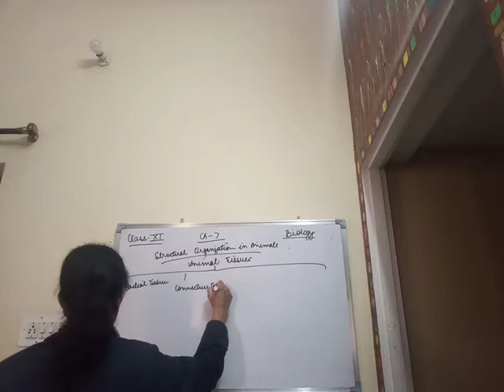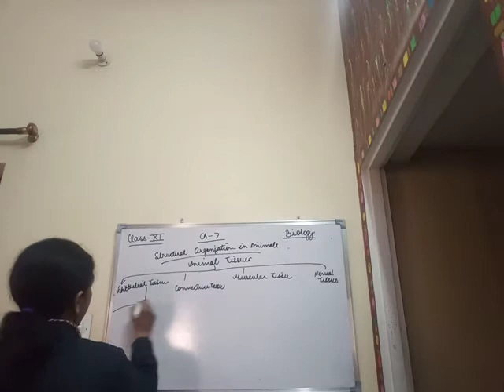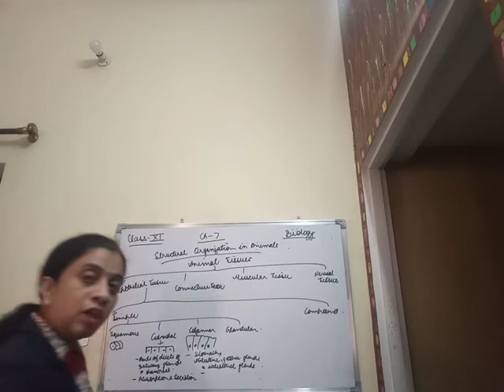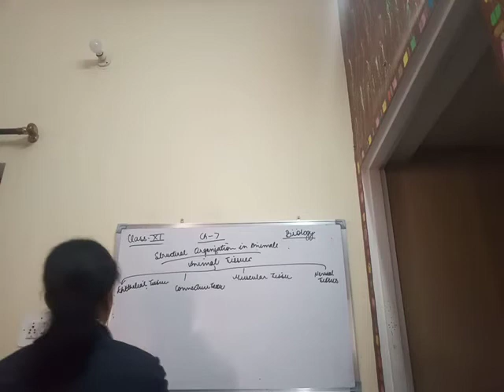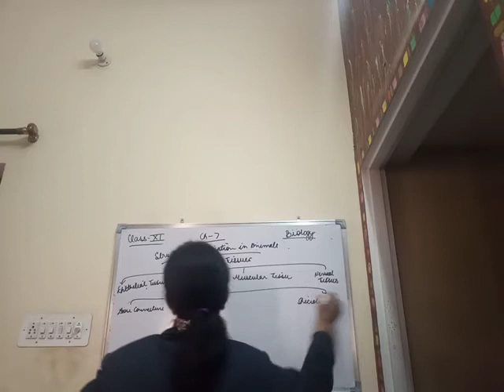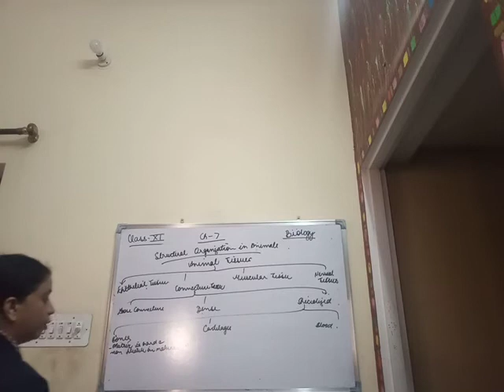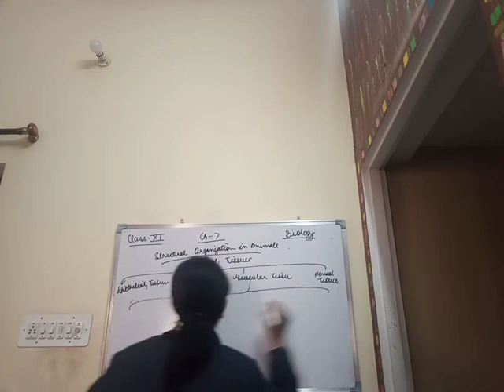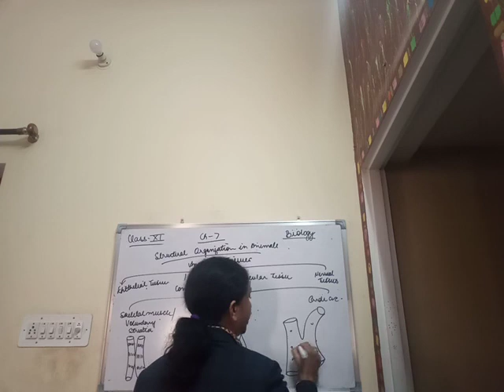Class XI Biology Chapter 7